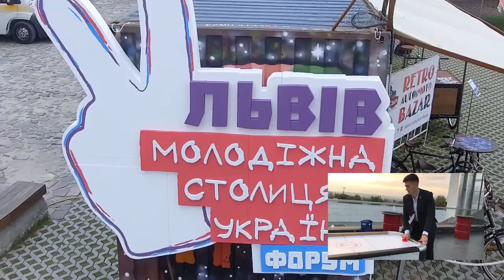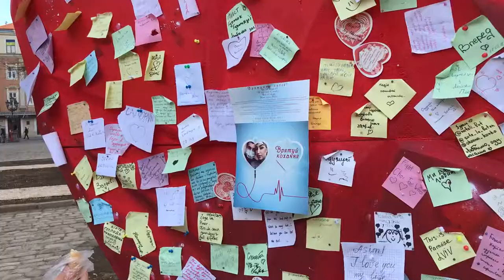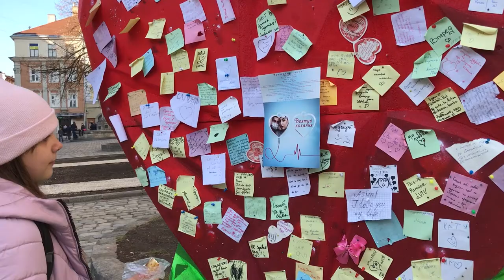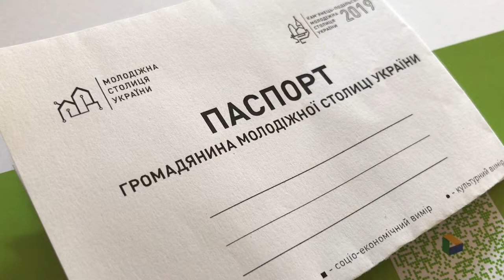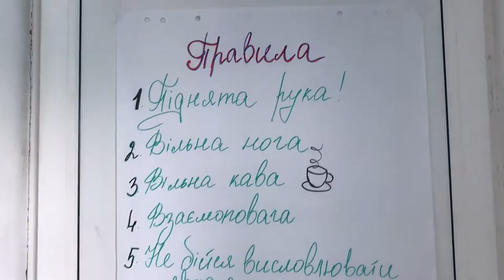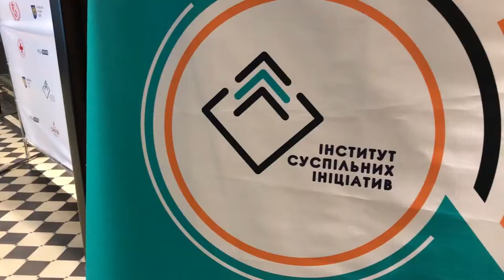Yaremchuk VLOG: КАМ'ЯНЕЦЬ-ПОДІЛЬСЬКИЙ НОВА СТОЛИЦЯ? МОДЕЛЬ ООН. ФРІ ПЛЮС. СТУДРАДА ЛЬВОВА [ENG]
Це перший влог про діяльність молодіжного делегата України до ООН, активну молодь, громадські проекти та ініціативи.

Випуск присвячений конкурсу "Молодіжна столиця України" та його переможцям Львову та Кам'янець-Подільському. Розповідаю про діяльність Студентської ради Львова, Фундації Регіональних Ініціатив та про роботу на Всеукраїнській моделі ООН.